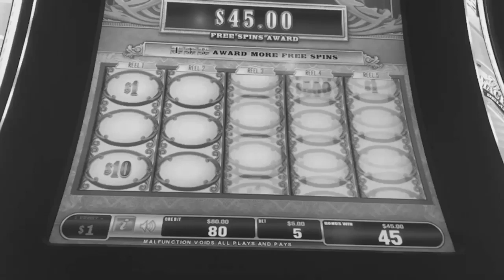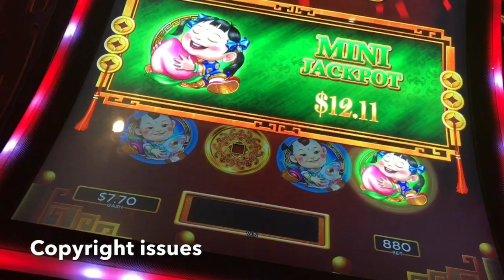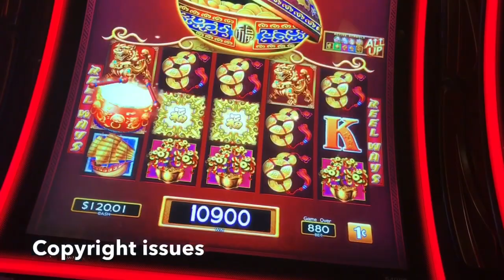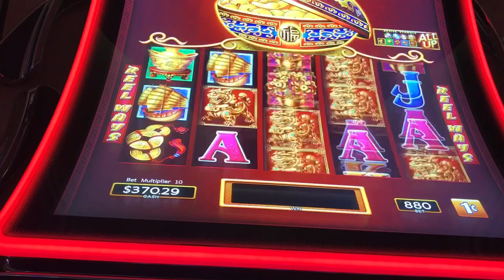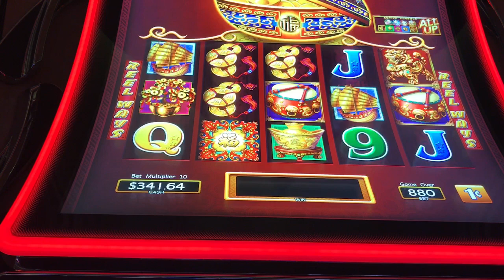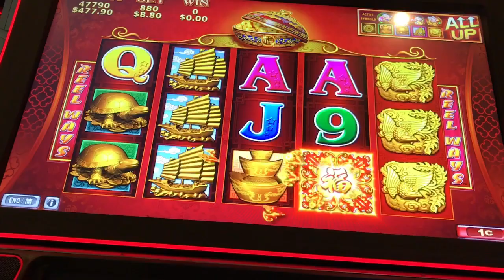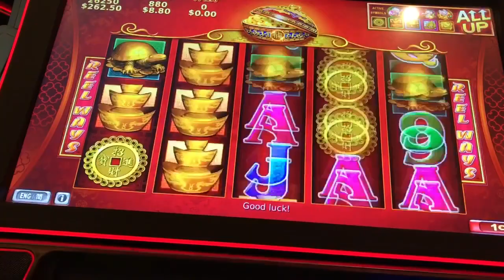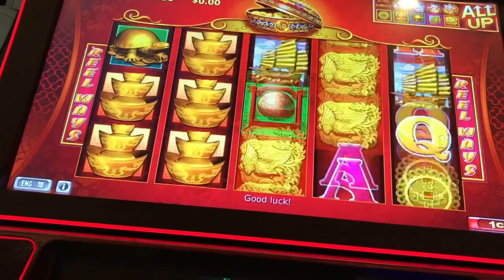💥SUPER SUNDAY💥 88 Fortunes saves Dancing Drums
Dancing Drums is no doubt a favorite of mine but it was not being nice this run.  Luckily, 88 Fortunes to the rescue with an unexpected MAJOR pick